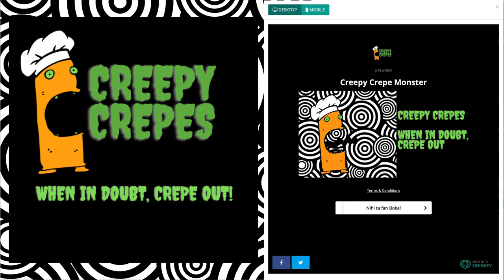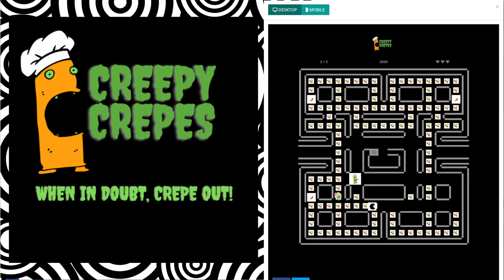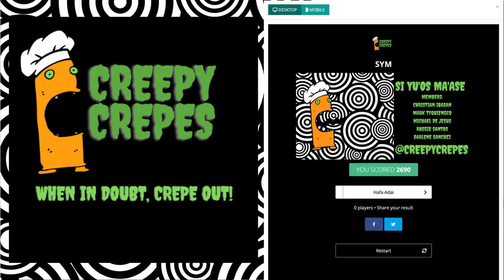Creepy Crepes DeskTop